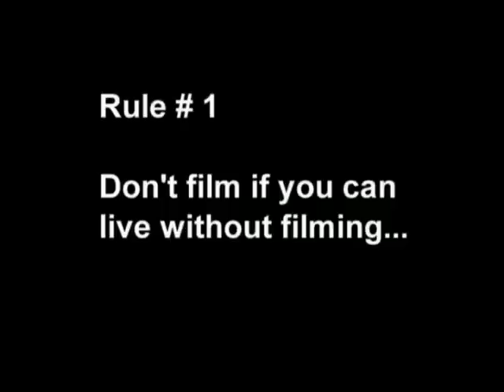IDFA 2006 | Masterclass | Victor Kossakovsky | Rule 1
Dedicated IDFA-goers know Russian filmmaker Victor Kossakovsky's oeuvre well. In 1993, his first feature Belovy won both the VPRO Joris Ivens Award and the Audience Award. Tishe! was a festival hit in 2002, and in 2005 Svyato left a lasting impression.

During IDFA 2006, Kossakovsky gave a Masterclass in which he explained his unique vision on documentary. Shortly before the 19th edition of IDFA, Kossakovsky formulated ten rules for documentary filmmakers who are just getting their start. In his Masterclass, while screening Tishe! in the background, he explained how he applies his rules to his own work.